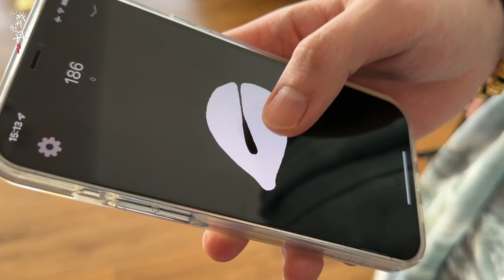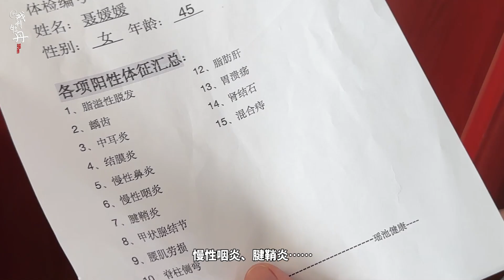“你刚六十就想退啊？还早呢！”【戏精牡丹】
“糟了，拐杖又忘还了，这月第5根了。”

戏精就是我，我就是戏精牡丹！